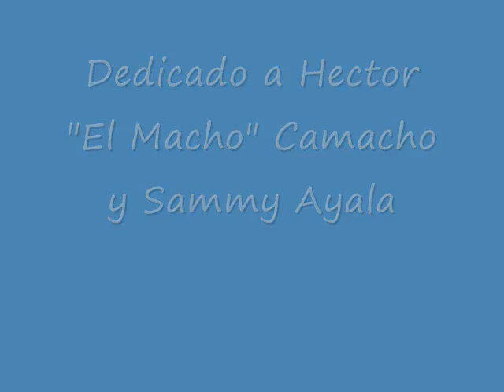No Hagan Silencio - Homenaje a Hector Macho Camacho y Sammy Ayala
Orquesta La Dominante